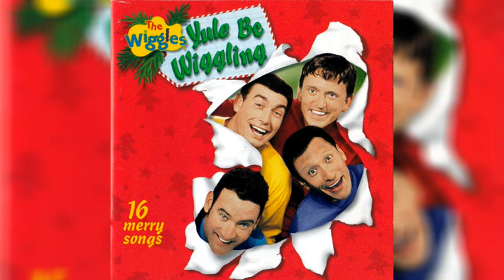And the World is One On A Christmas Morning (Original Instrumental)